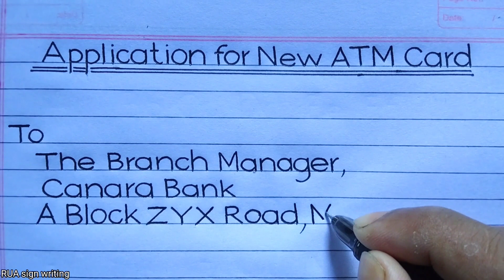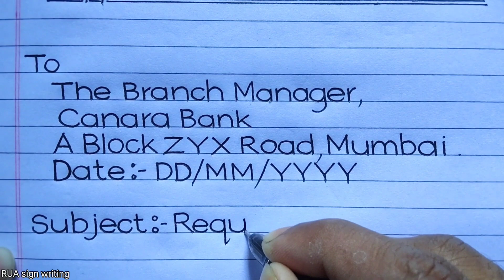Application for New ATM Card ! Very Neatly handwriting